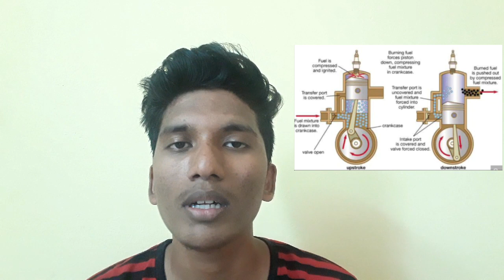Difference between 2 stroke and 4 stroke | Advantage Disadvantages | Empty Road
Types of stroke engine were implemented for emissions and pollution so the government
Was announced to improve the 4 stroke

2 stroke engines were contain separate sound
and vibration so

Keep support for more videos and Updates